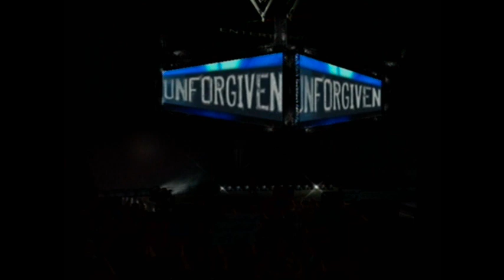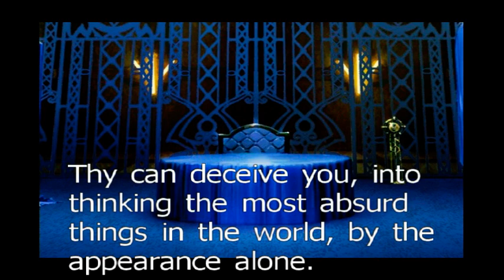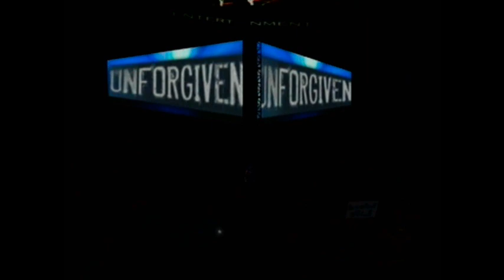MCWA Women's Special- Phoenix, Arizona (2/24/2019)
Live in Phoenix Arizona, MCWA host it's first ever all Women's wrestling show, without a name. Featuring the debuts of wrestlers like Queen Elizabeth, Payne Fox, Faith Connors, and even Yoko Littner (along with some more), and an Intercontinental title match between the challenger, Sonata Dusk, and the champion, Aqua, there is plenty of action to give everyone something to enjoy for the time MCWA stays around in Phoenix.